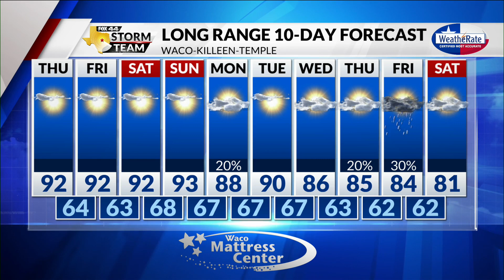Wednesday Evening Forecast with Chief Meteorologist Mike LaPoint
A nice-looking night is on the way! Chief Meteorologist Mike LaPoint has the latest.